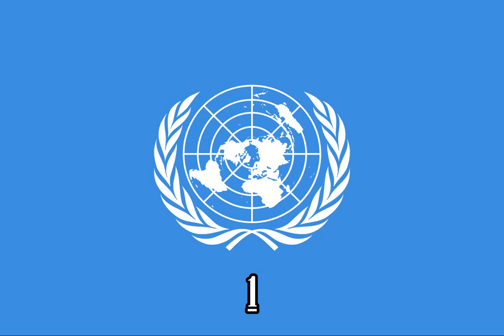Mickey Mouse Clubhouse Come Along To Prince Mickey's Ball {Instrumental}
Episode: Minnie Rella

Source:
X-Minus Pro

Note 2:No Disliking My Videos!

{JAPANESE}

{MALAY}

NOTA 2: Saya tidak memiliki hak untuk filem ini.